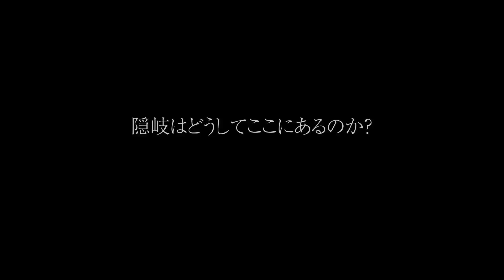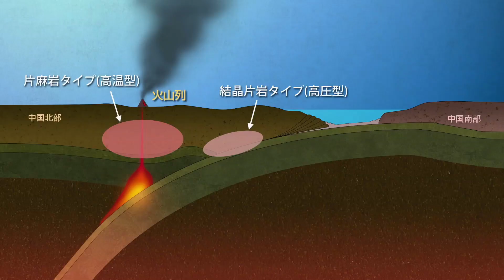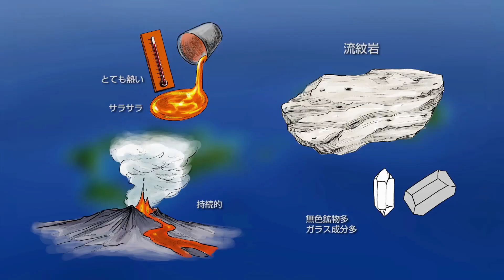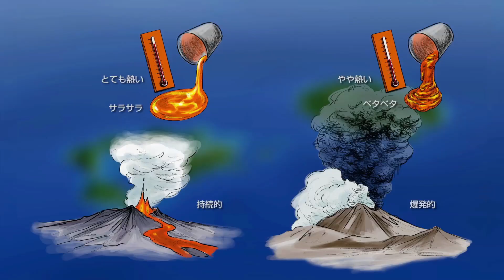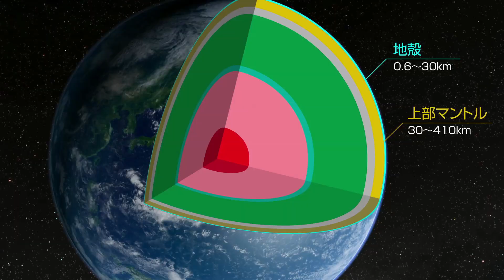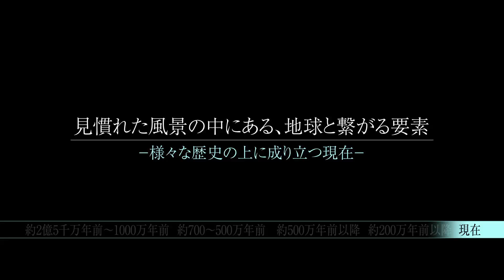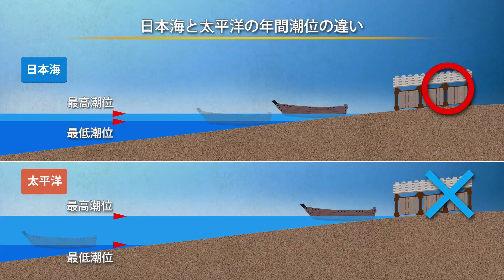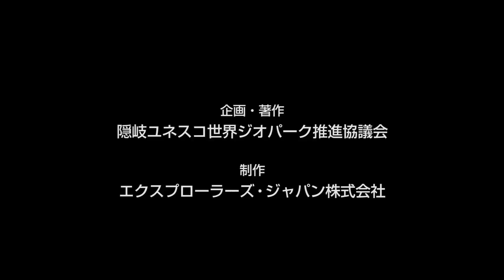隠岐諸島 大地の成り立ち篇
隠岐ユネスコ世界ジオパークの大地の成り立ちを紹介する動画です。
*日本語、英語、ポーランド字幕付き（動画の設定ボタンからアクセスしてください）
*English, Polish and Japanese subtitles available!